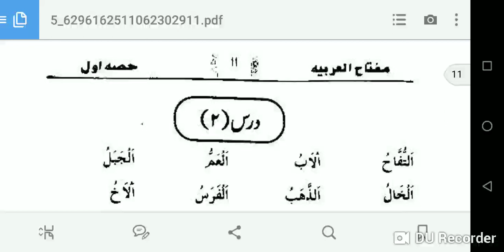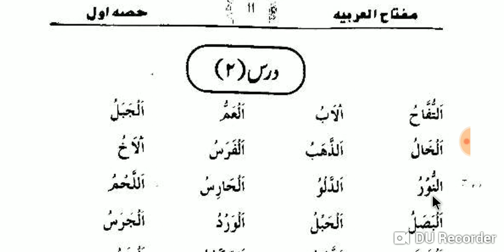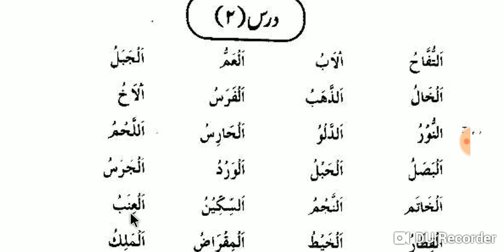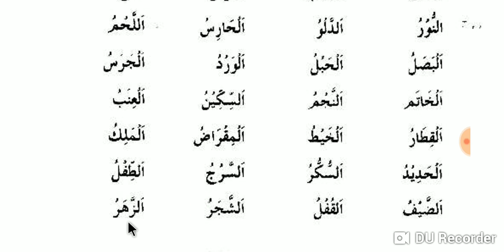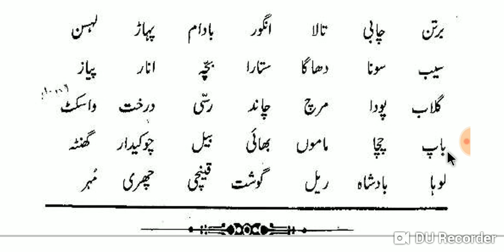MIFTAHUL ARABYA (مفتاح العربیه اول) LESSON 2 .WITH EXERCISE.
یہ کتاب مفتاح العربیه اول ابتدائی درجات کے طلبه کے لیے ایک اہم کتاب ہے اس کے مصنف مولانا توفیق احمد نعیمی بریلی شریف ہیں اس اسباق ترتیب وار آپ کی خدمت میں پیش کیے جارہے ہیں ۔
محمد گل ریز مصباحی۔مدناپوری ۔بریلی شریف یوپی ۔